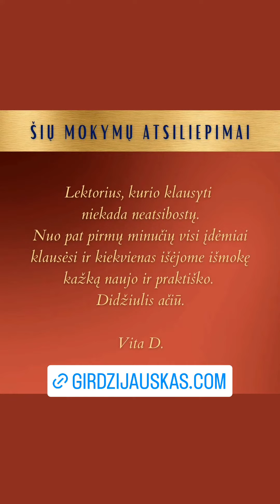Auk su Tomo mokymais